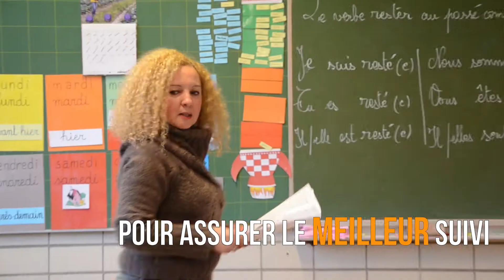Visite de nos antennes de soutien scolaire au Brabant Wallon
Le soutien scolaire organisé par Enseignons.be existe depuis 2013 et rassemble aujourd'hui une soixantaine d'antennes en Fédération Wallonie-Bruxelles.

Nous avons filmé le quotidien de nos élèves des antennes du Brabrant Wallon: l' Athénée Royal de Wavre, l'Athénée Royal de Rixensart et le Collège de la Vallée Bailly à Braine-l'Alleud.